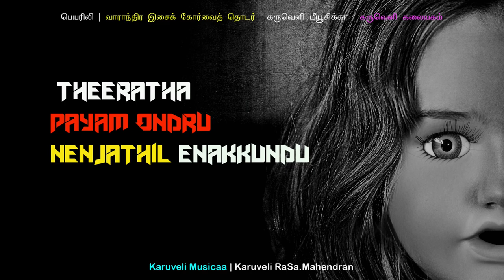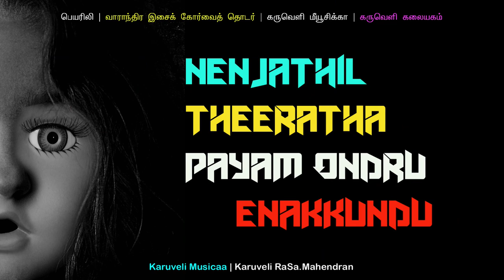Theeratha Payam Ondru | Singles | Official - Lyrical Video | EN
This Week Song Dedicated to UNSDGs - Goal 5 : Gender Equality
4. Listen To The Song in

Track : The Nameless 20
Song : Theeratha Payam Ondru - Lyrical Video - English
Released On: 23 May 2019
Created By: Karuveli RaSa. Mahendran (a) R. Mahendran Initiative By : Karuveli Kalaiyagam (a) Karuveli Creatives